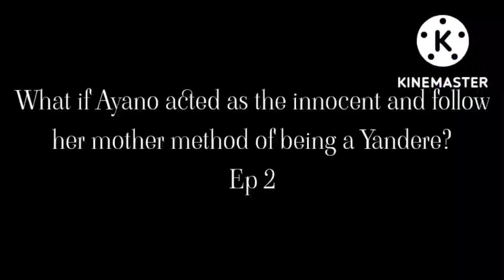Her little play || ep 2 || "Innocent" Ayano AU || Yandere Simulator AU